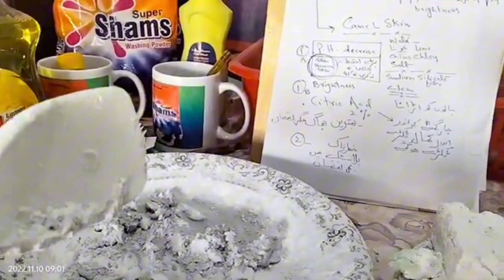sodium silicate dis-advantages